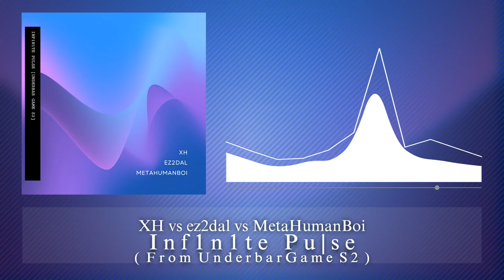XH vs ez2dal vs MetaHumanBoi - Inf1n1te Pu|se [ From UnderbarGame S2 Final ]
대회 참여해주신 분들 모두 감사드립니다.
with @HoshiroNariXH @MetaHumanBoi

** 영상에 사용하실 때 아래 크레딧 반드시 첨부해주세요! **

▬▬▬▬▬ {music} ▬▬▬▬▬
🎵Track : XH vs ez2dal vs MetaHumanBoi - Inf1n1te Pu|se [ From UnderbarGame S2 Final ]